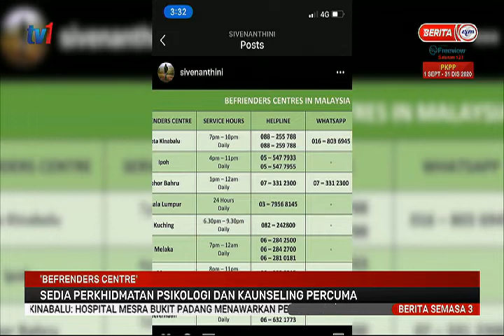20 OKT 2020 –S3-‘BEFRENDERS CENTRE’